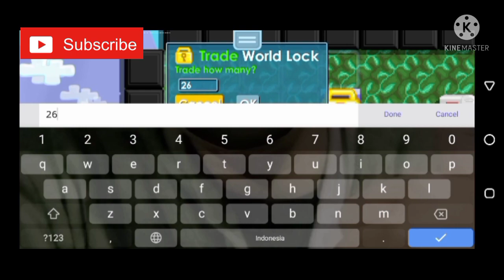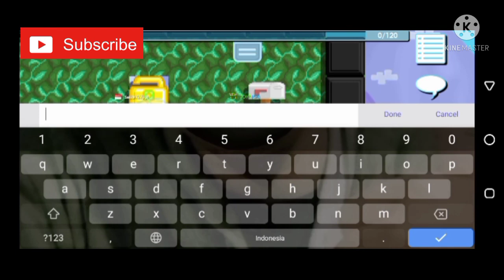BUY/SELL PROFITABLE WORLD | BEST PROFIT 😱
BUY/SELL PROFITABLE WORLD BEST PROFIT :D